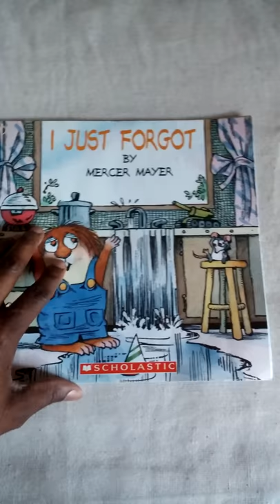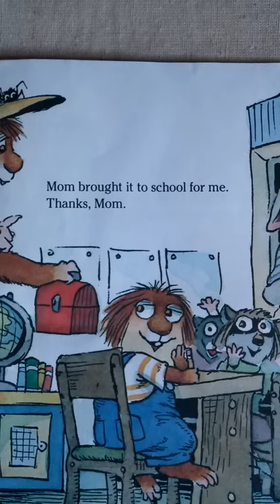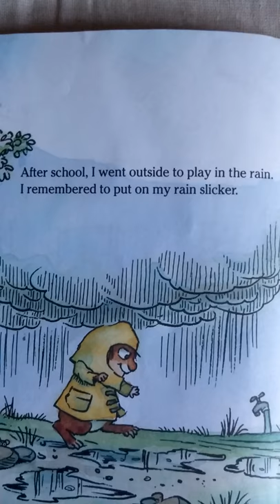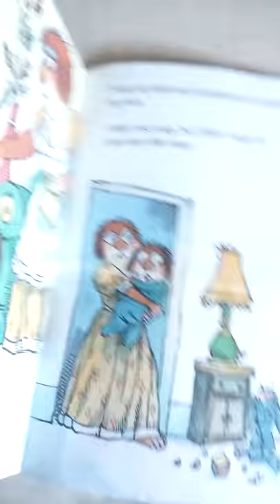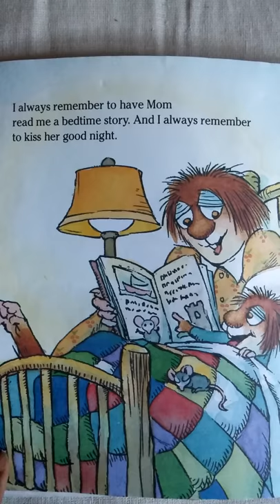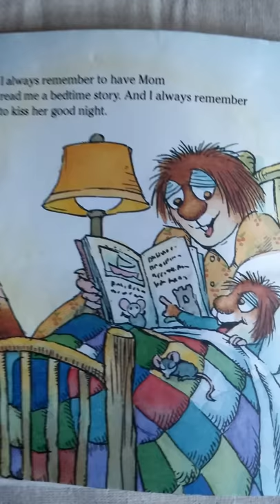I Just Forgot by Mercer Mayer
Funny, likeable Little Critter is at it again. In this appealing picture book about Mercer Mayer's popular character, Little Critter struggles to remember what he is supposed to do each day. On rainy days he remembers his raincoat but forgets his boots. On school days he gets to school on time but forgets his lunchbox. At home he takes a bath but forgets to use soap. Poor Little Critter! He tries hard but hasn't quite mastered the art of how to get through the day. Every young reader will understand Little Critter's confusion and laugh with him from start to finish.